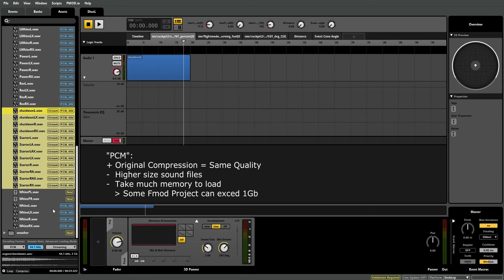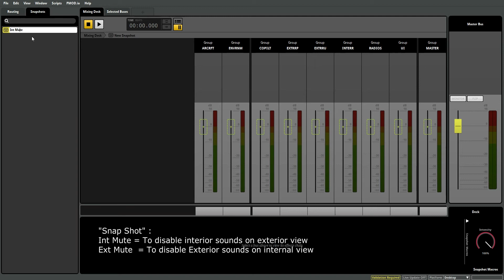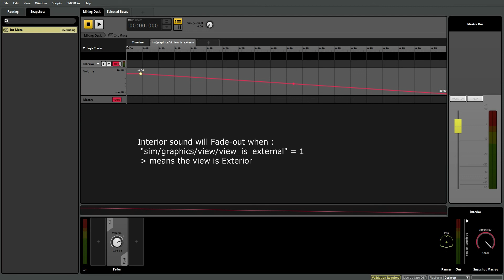FMod Ejet P6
FMod E-Jet Project (Converted from a Previous sound set )
Part 6 :
- ُEvent Routing
- Snap Shot : interior Exterior view